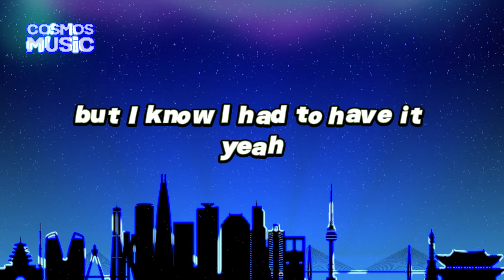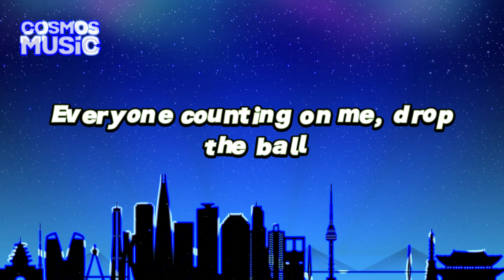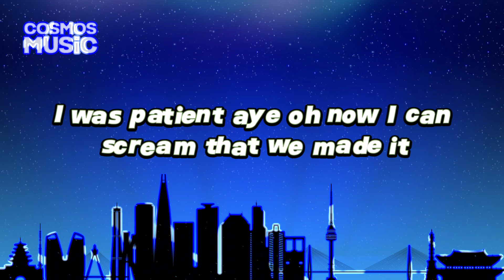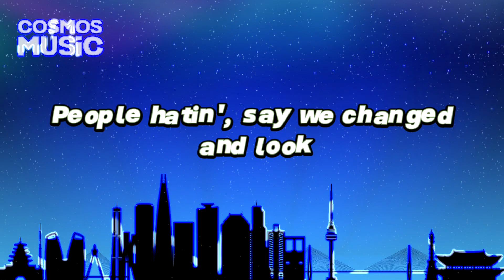Post Malone - Congratulations (Lyrics) ft. Quavo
MUSIC SUBMISSION:
Kindly go to my Fiverr page to place your submission.

Lyrics:

Mm-mmm
Yeah, yeah
Mm-mmm
Yeah
My momma called, seen you on TV, son
Now they always say congratulations
Worked so hard, forgot how to vacation
They ain't never had the dedication
People hatin', say we changed and look, we made it
Yeah, we made it
I be itching like a addict, yeah
I'm surrounded, twenty bad bitches, yeah
But they didn't know me last year, yeah
Everyone wanna act like they important
But all that mean nothing when I saw my dog
Everyone counting on me, drop the ball
Everything costing like I'm at the bottom, yeah, yeah
How could I make sense when I got millions on my mind?
Coming with that bullshit, I just put it to the side
I was patient, yeah, oh
I was patient, aye, oh
Now I can scream that we made it
Now everyone, everywhere I go, they say 'gratulations
Young nigga, young nigga, graduation
I pick up the rock and I ball, baby
I'm looking for someone to call, baby
But right now, I got a situation
Nothing but old Ben-Ben Franklins
Big rings, champagne
My life is like a ball game
But instead, I'm in the trap though
Pot so big, call it Super Bowl
Super Bowl, call the hoes, get in the Rolls
Top-floor lifestyle, Huncho and Post
Malone, I got a play on my phone, aye
You know what I'm on, aye
Huncho Houdini is gone, aye
Hey, hey
Hey, hey
Hey, hey
Hey, hey